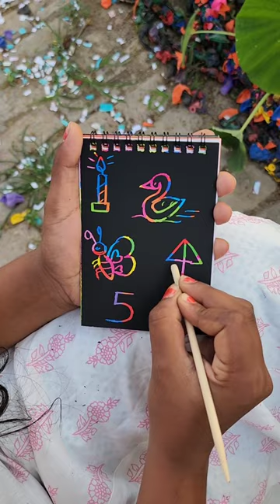How to draw Animals drawing with Magic book